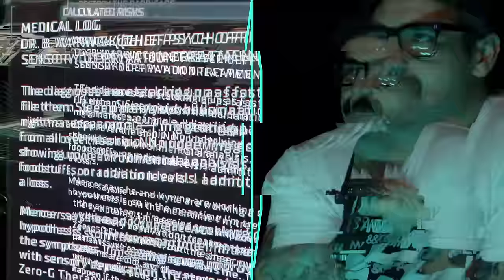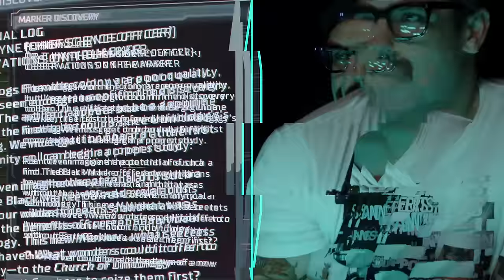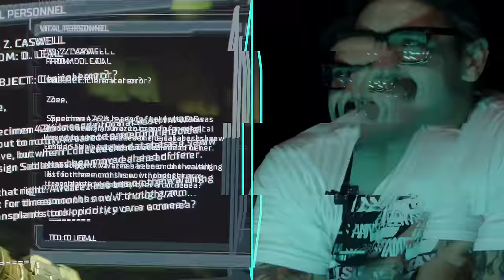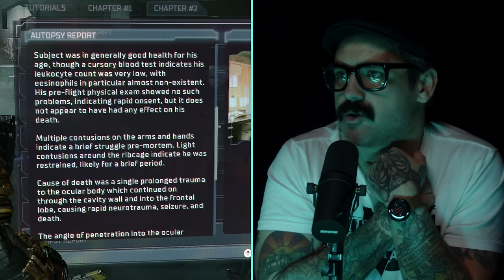SPOOKIES: Dead Space | Ep.2: Intensive Care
We head down to the morgue in search of the Captain’s Rig. Nothing bad could possibly happen there?